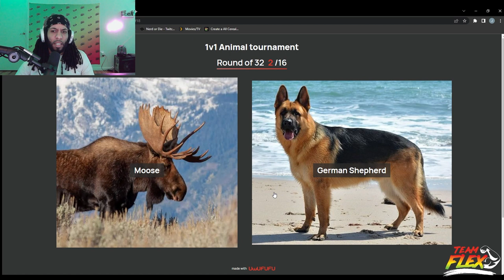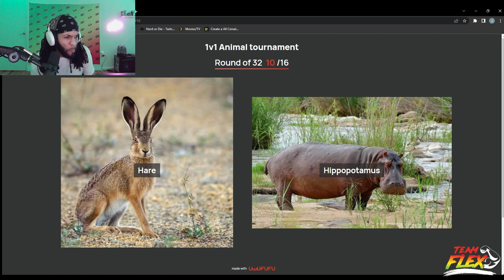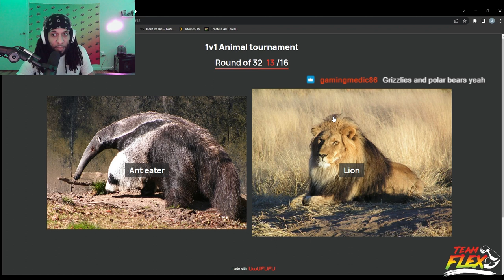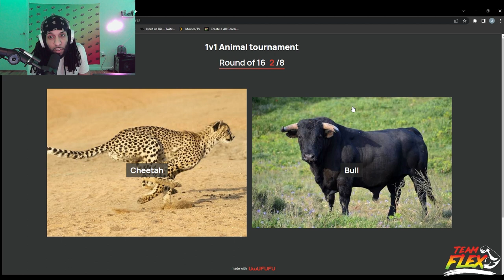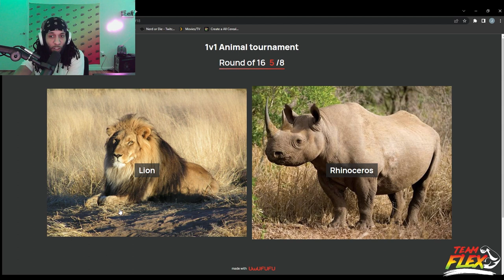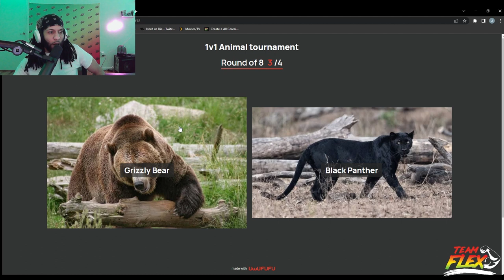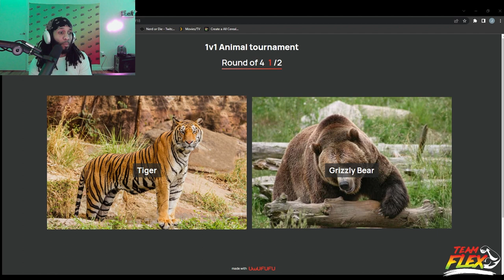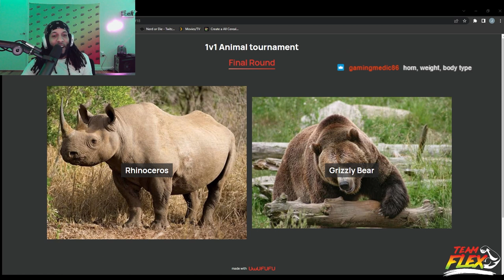The Most DANGEROUS animals in the kingdom 1 v 1 each other!